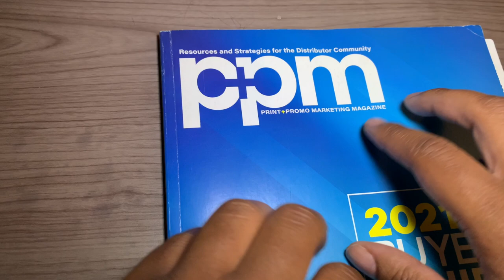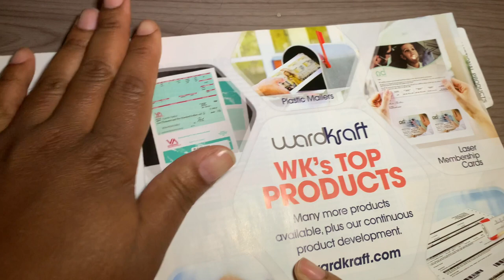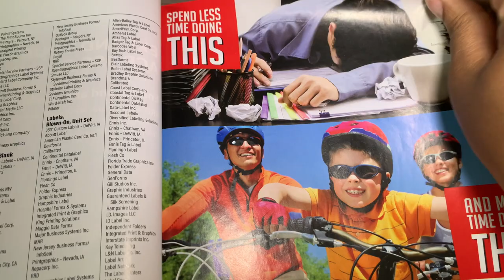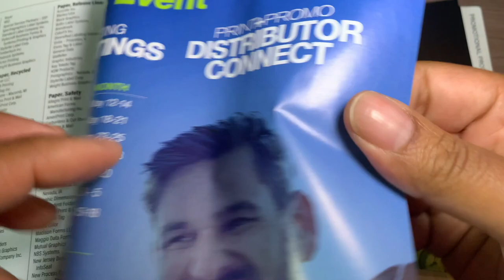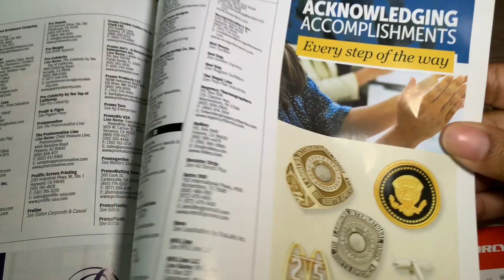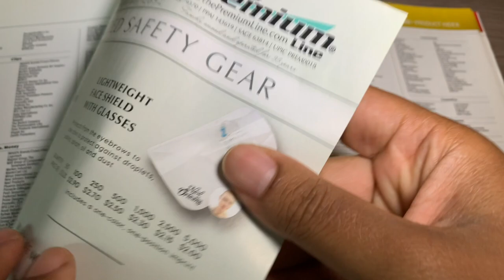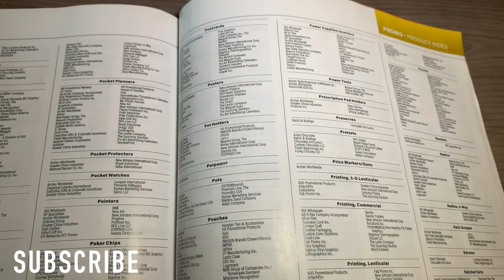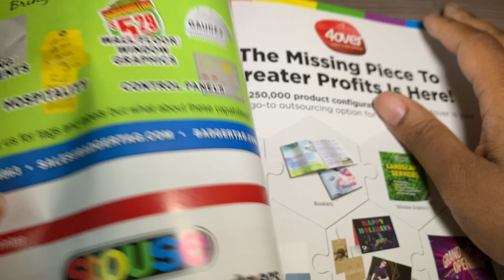ASMR | Page Turning | Relaxing You to Sleep